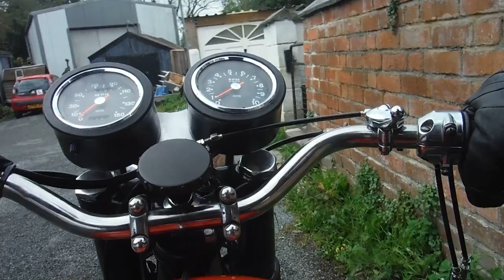BSA A65 - another 15 miles done, just to make sure!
Having deemed machines 'all done' some years ago after just doing 10 - 20 miles on them and learning of minor issues soon after handing them back to owners, I have always tried to get the first 50 - 100 miles clocked up following engine rebuilds, where I have the whole machine on hand to do so.
This ride takes us up to 84 miles now covered and all seems to be well, with the raised gearing giving a more relaxed feel to boot. I think this one is ready to go home at last!